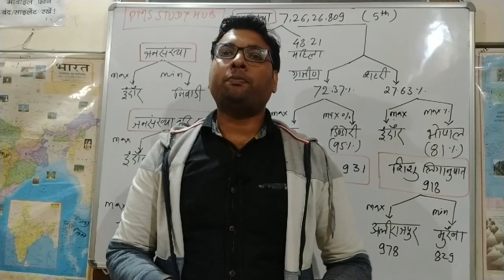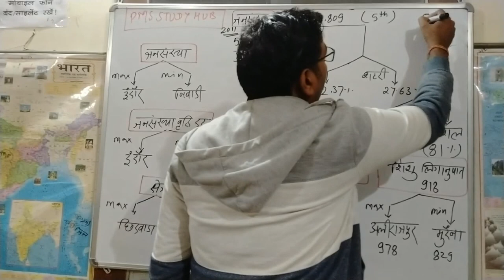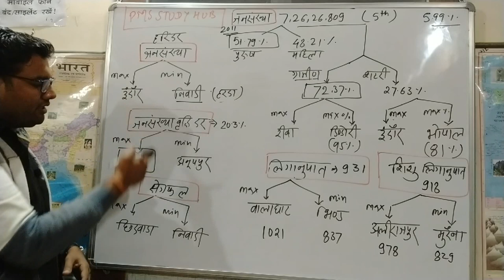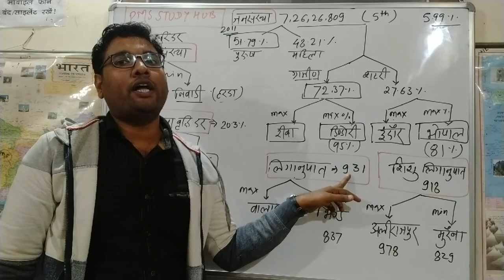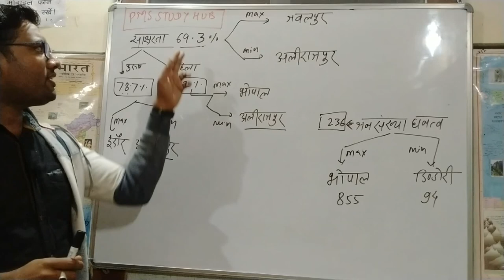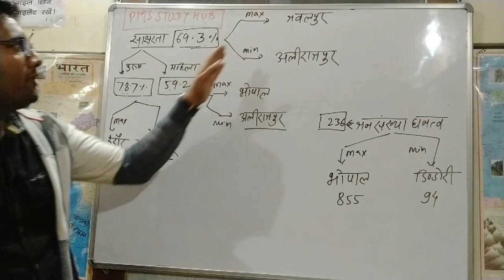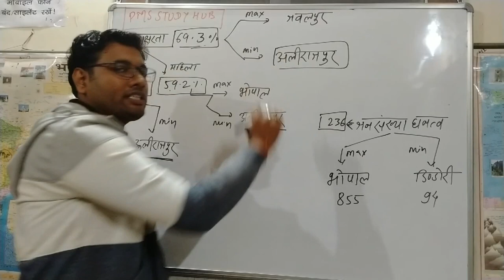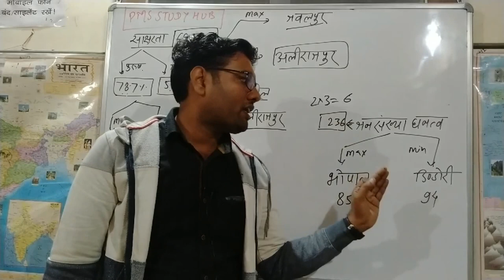मध्यप्रदेश की जनगणना भाग-1 । Census 2011 MP PART -1|MP GK - MPPSC 2020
video is useful for - mppsc / mpsi and other  vyapam exams

About this video - This video is for MPPSC/MPSI and other vyapam exams